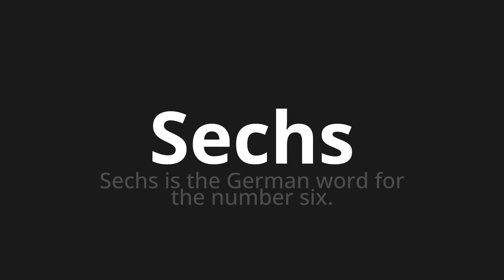How to pronounce Sechs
Master the Pronunciation of 'Sechs which means six' - which means : Six is ​​the German Word for the Number Six. 📝 with @PronunciationGerman 🎓🗣️ - [Your Guide to German]

Learn to pronounce 'Sechs' perfectly in German with our easy and engaging tutorial by @PronunciationGerman! 📖📽️ In this comprehensive video, we provide you with native speaker examples 🗣️👂 and phonetic breakdowns 🎵 to ensure you get the pronunciation just right.

How to say Six in German